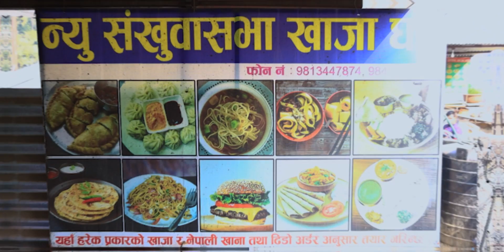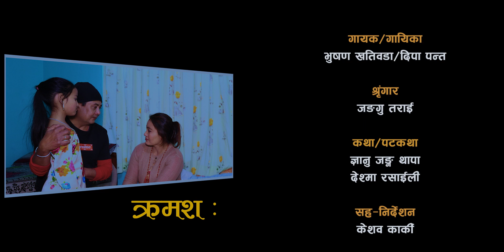नारीको पिडा-भाग-५ [ Nariko Pida Epi-5 ] ||Gyanu Jung Thapa || Krish Media Nepal || 4 February 2023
ARTISTS
Gyanu Jung Thapa
Deshma Rasaily
Ashok K.C
Keshav Karki
sarita shilpakar
Isha Gadaal
Samjhana Bomjan
Narayan Magar
Shrishti Khadki
Anuska Thapa

Lights
Suvash Ghimire

Sound
Sanjeeb Khadka

Make-up
Jangu Tarai

Camera
Bikram Thapa

D.O.P/Edit/Graphics
Bikram Shakya

Written/Direction
Gyanu Jung Thapa

Copyright for this content is with Krish Media Nepal 2023.
Note: This video is uploaded to Krish Media Nepal by acquiring all necessary copyrights. Uploading to other websites and YouTube channels is strictly prohibited, embedding is allowed.

Presention/C&P
KRISH MEDIA NEPAL 2023